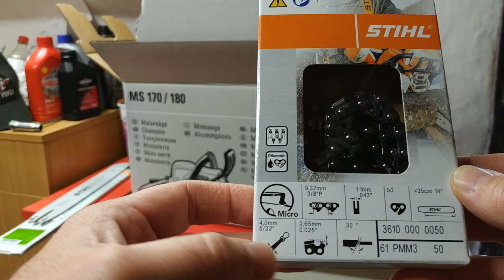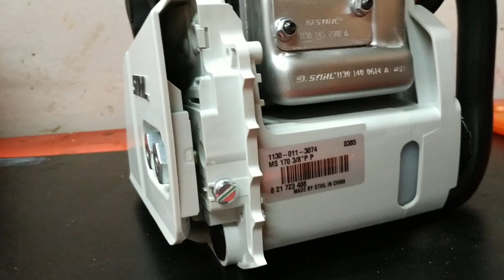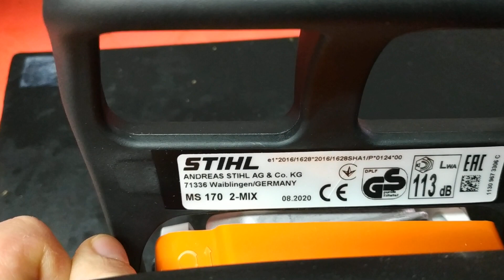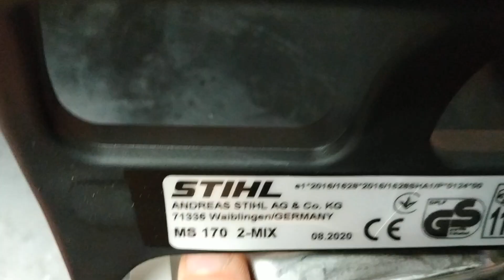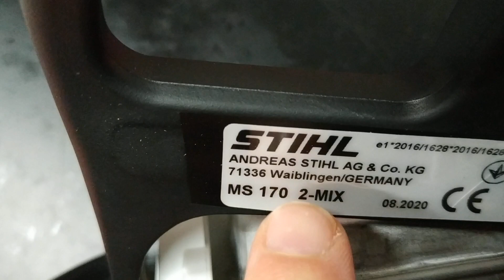Stihl MS 170 láncfűrész kicsomagolás, bemutatása és az első indítása /unboxing, first start